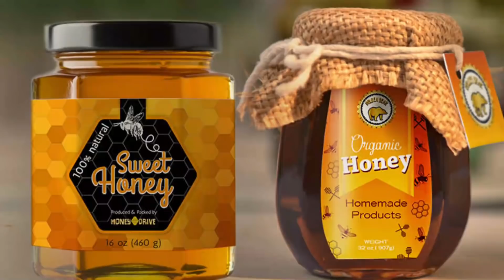3 Health Benefits Of Eating Almonds with Honey for Weight loss, Skin & Hair